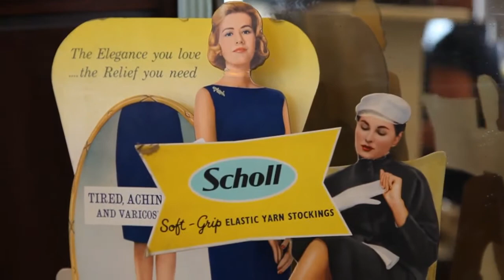Otto Retro Antiques & Retro Furniture, Exeter, U.K.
We sell funky antiques and retro in Exeter, Devon. Secondhand furniture, wooden furniture, retro upholstery service and interior design. Dealers welcome.